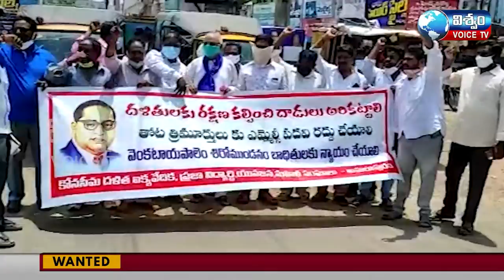News Bulletin|| VISWAMVOICE News